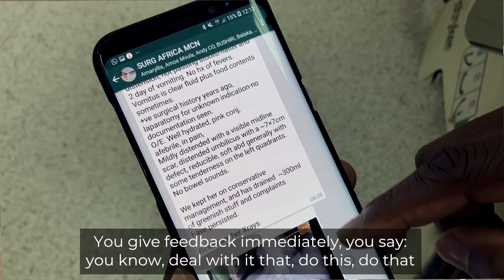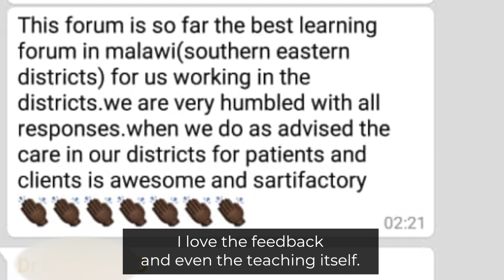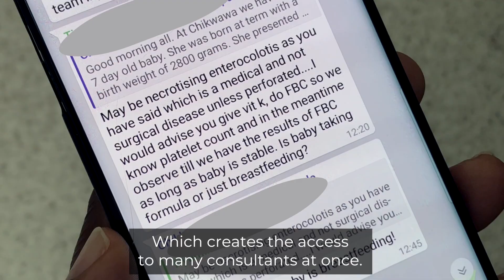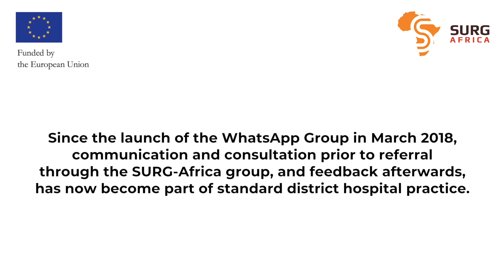SURG-Africa mobile surgical consultation network in Malawi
In Malawi SURG-Africa developed a clinical network based on WhatsApp.The network was launched in the Southern Region in March 2018 and it is managed by the SURG-Africa project coordinator. It facilitates consultations between district surgical clinicians and consultants at central level, provides education opportunities and space to exchange medical knowledge. It also helps to streamline surgical referrals coming from district to central hospitals.

District Medical Officers (DMO) from the ten district hospitals have administrative rights and control access to the WhatsApp network. Each DMO was requested to add to the network all clinicians involved in surgery from his facility. There are 14 surgical consultants involved, responding to queries from around 100 surgical providers. Members comply to an agreed ethical standard of communication, and exchange of patient information data safely. This video illustrates clinicians’ experience of using this network.

To find out more about the effectiveness of this SURG-Africa initiative, please read our publication: ‘The mobile phone surgical clinic’

The project SURG-Africa is funded by the European Union's Horizon 2020 Programme (Grant Agreement no. 733391)